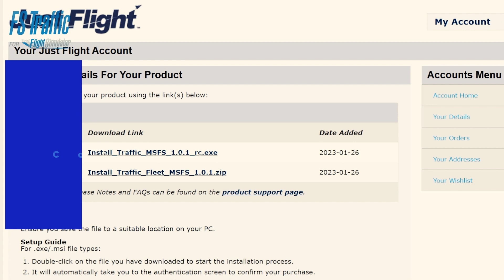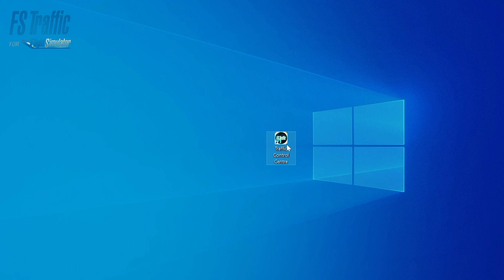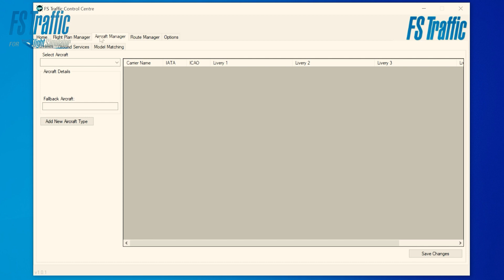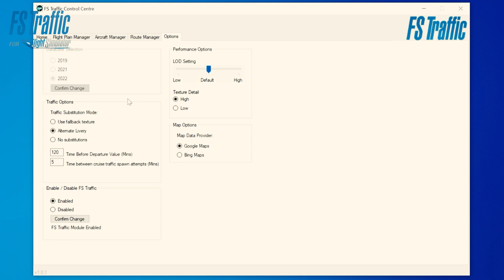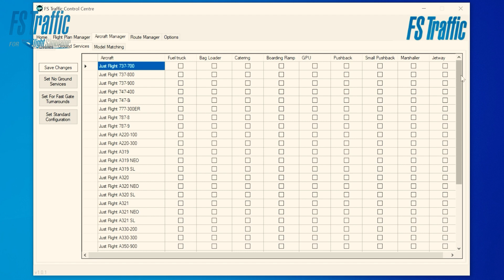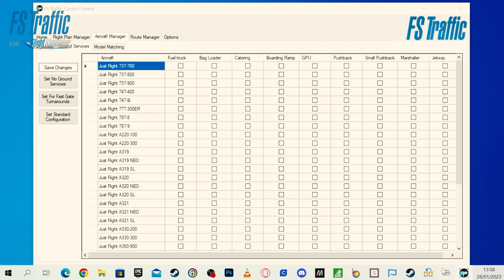Review e Tutorial para FS Traffic by Justflight para Microsoft Flight Simulator 2020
Confira nesse vídeo um tutorial básico com dicas e sugestões de configuração para utilizar e contornar os eventuais problemas  do novo FS TRAFFIC da Justflight. Deixo aqui também minha opinião com relação ao Addons levando-se em conta a condição atual do produto se comparado a outras solução com o mesmo objetivo.
Deixe sua opinião. O que você está achando do novo FS TRAFFIC para MSFS 2020 ?

Ajude a página a continuar produzindo conteúdo.